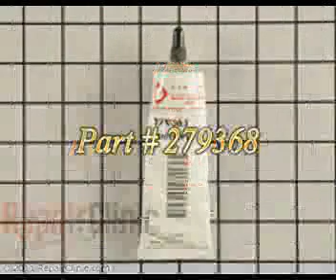Lavadora Maytag Cuando Hace Ruidos - Pastillas amortiguación lavadora Maytag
Lavadora Maytag Cuando Hace Ruidos - Haga clic en este enlace para ver las piezas que necesitas probar y reemplazar para reparar tu lavadora Maytag Cuando No Prende